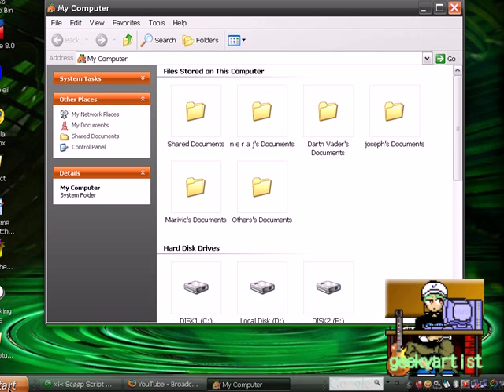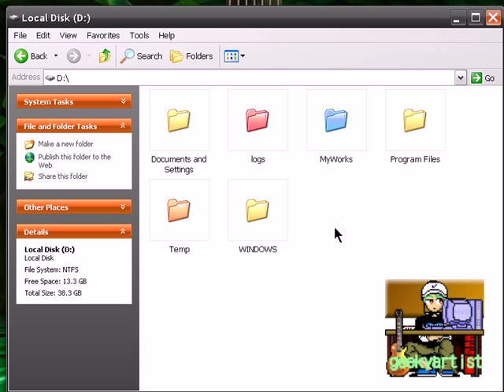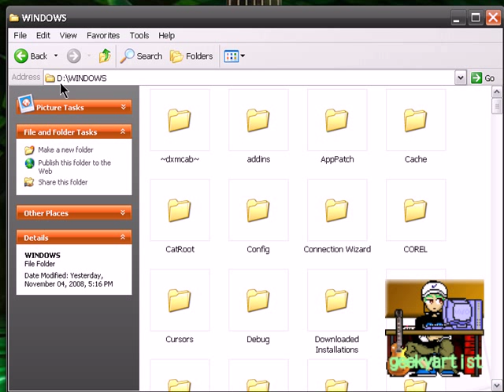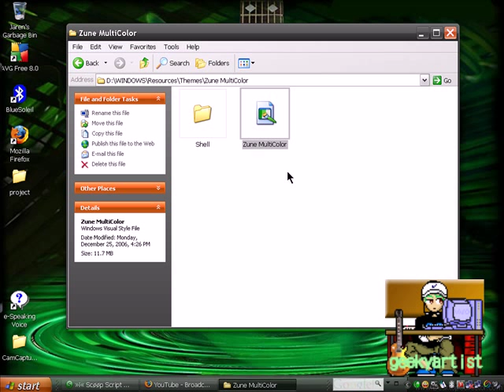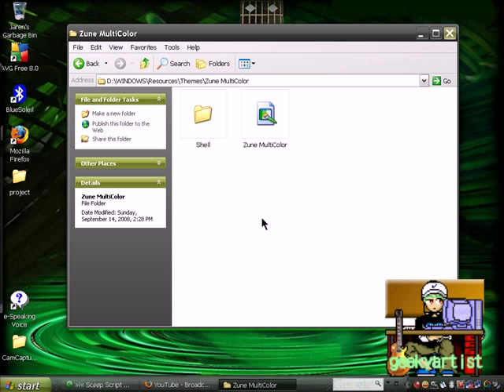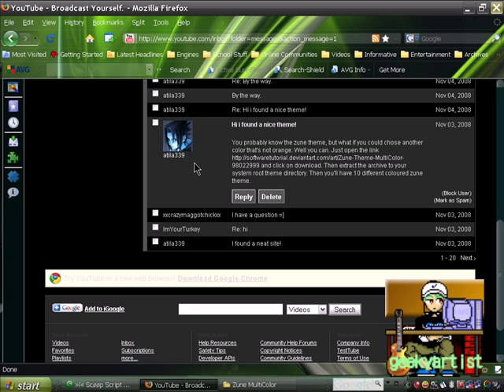Choose A Different Color For Windows XP Zune Theme